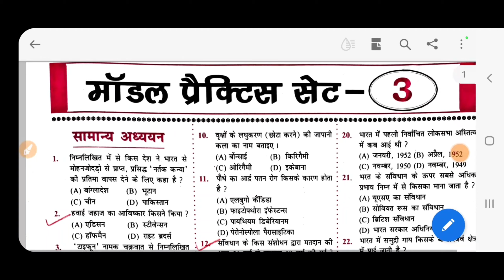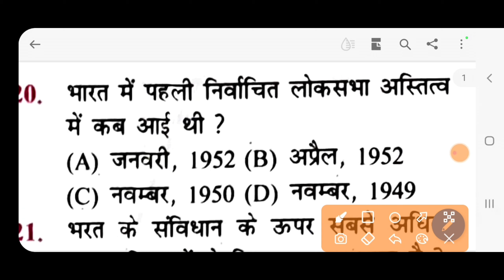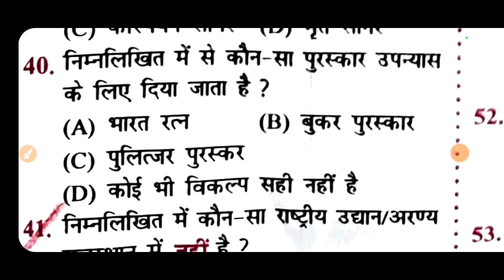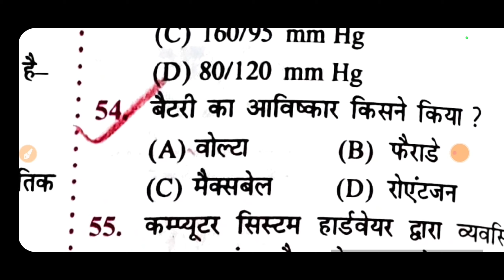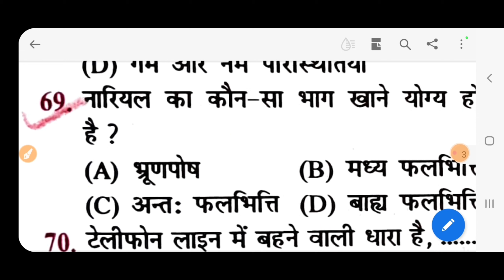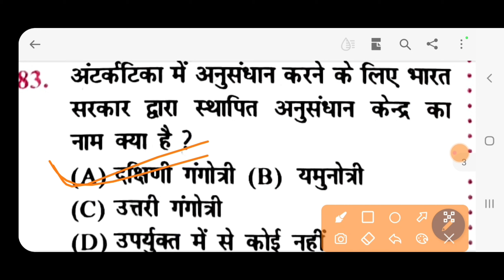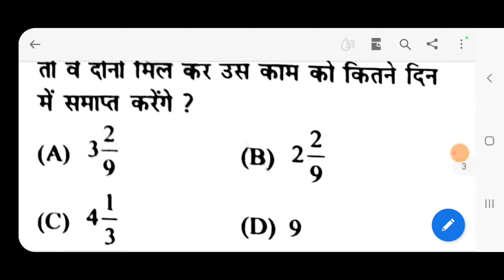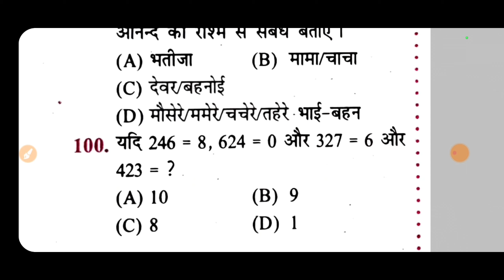Headmaster Pradhan Sikshak TET Exam | B ED QUESTION | Practice Set| Part - 19 | RS COMPETITIVE EXAM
headmaster pradhan sikshak TET entrance exam 2022 prepration
bed entrance exam model question paper` practice set

RS COMPETITIVE EXAM ||
RS COMPETITIVE EXAM
b.ed entrance exam 2022 ||  PART - 5 ||
headmaster exam model question paper,
headmaster exam paper 2018,
headmaster exam book,tet exam preparation,
BY RS SIR

c tet exam model question paper,
cg tet exam model question paper 2021,
cg tet exam 2022 answer key,

RS COMPETITIVE  EXAM

tet exam how to prepare,
tet exam hindi